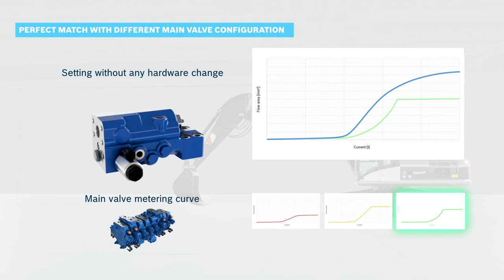[EN] Check and metering E-valve for excavators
Bosch Rexroth is expanding its range of hose burst valves with the introduction of the new E-valve. Perfectly suited to 08-ton 40-ton excavators, the new range boasts optimal installation design and offers a very fine movement controllability and adaptation to all machines. New E-valve range: higher performance combined with a very compact solution.